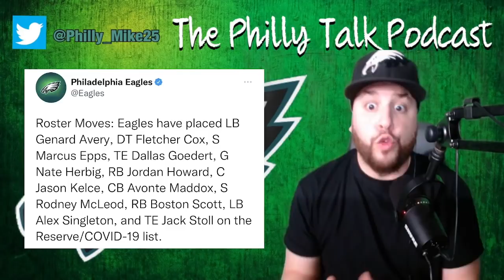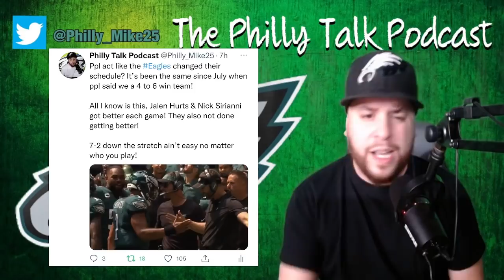12 Eagles Starters Put On COVID/Reserve List!! Jalen Hurts & Nick Sirianni Clinch 1st Playoff Spot!